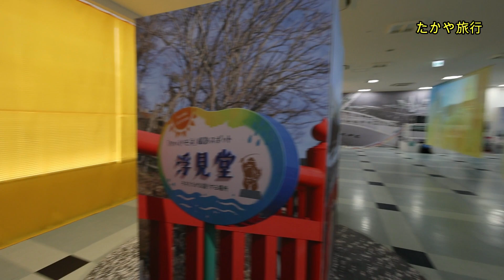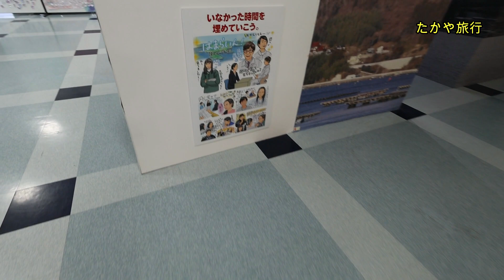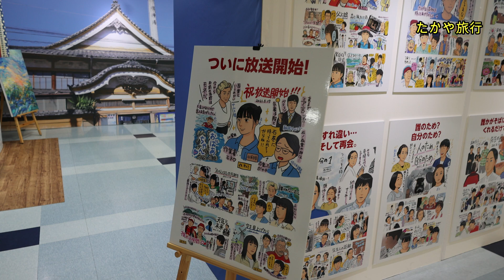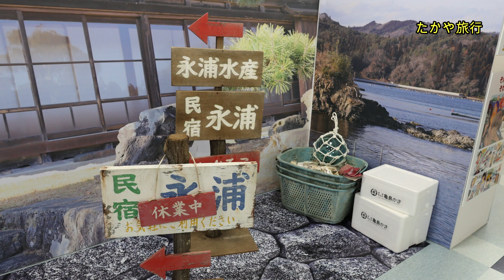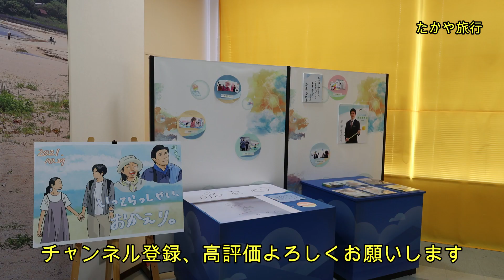【おかえりモネの舞台気仙沼 メモリアル展】永浦百音を演じる清原果耶。1995年生まれ。気仙沼湾沖の自然豊かな島で育った明るく伸びやかな性格で中学時代はアルトサックスに打ち込んでいた。東北6泊7日一人旅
～おかえりモネの舞台気仙沼～「メモリアル展」　ただいま3名の方にメンバーシップ応援していただいて、パート勤務とYouTubeで生活しています。
このチャンネルのメンバーになって旅行の写真や動画、災害情報をメンバー限定先行紹介の特典にアクセスしてください。メンバーシップ 90円/月、1080円/年間、 1か月毎で更新・解約できます。応援よろしくお願いします。

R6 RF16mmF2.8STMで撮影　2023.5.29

～おかえりモネの舞台気仙沼～「メモリアル展」 気仙沼さ来てけらいんHPより引用
開催期間
2023年3月10日（金）～2024/2/28(水)
9:00～17:00（予定）
※1月1日休館
入場無料
会場　UMI-ICHI ホヤぼーやホール（宮城県気仙沼市魚市場前 7-13
　　　気仙沼「海の市」２階

東北6泊7日の一人旅　気仙沼　南三陸　女川
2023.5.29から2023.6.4